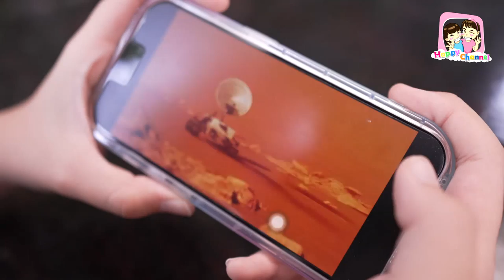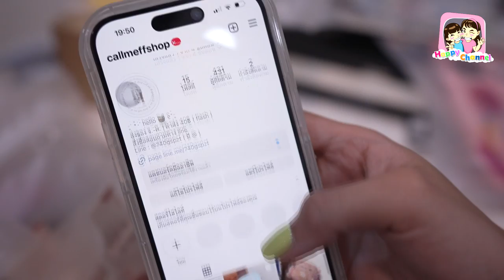เอเลี่ยน EP1 ตอน เอเลี่ยนมาเยือน หนังสั้น พี่ฟิล์ม น้องฟิวส์ Happy Channel